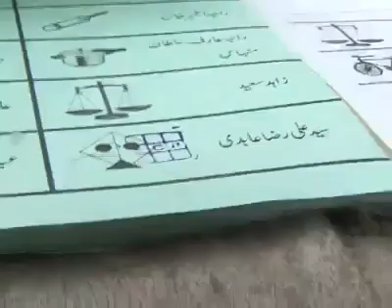Pakistan : Elections 2013 - MQM Rigging NA251 Karachi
Rangers raid MQM riggers :
MQM workers were arrested by Rangers when they were putting stamps on KITE on election day at NA 251 in Karachi